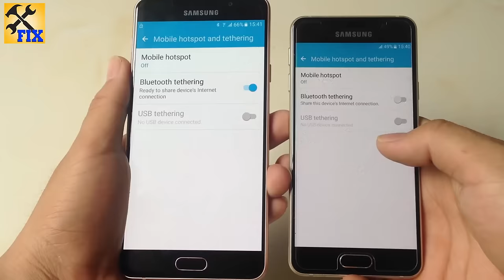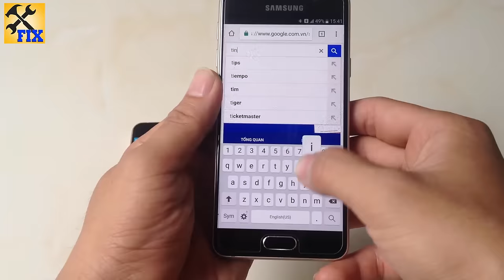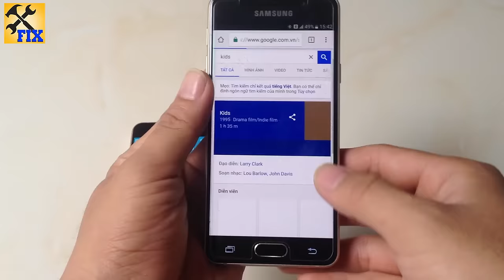Share Internet Via Bluetooth - Android Bluetooth Tethering Phone to Phone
If you don't have access to a wireless internet connection, it's easy to share your phone's data connection to other devices so you can get them.